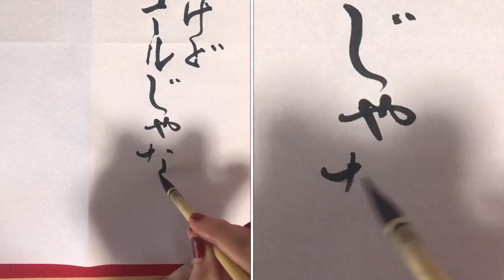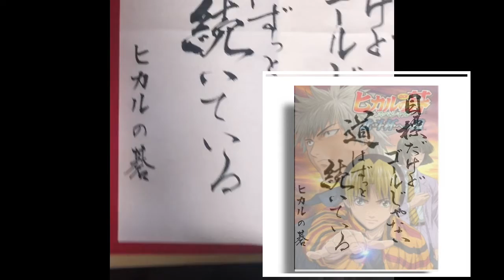【名言書道】ヒカルの碁「目標だけどゴールじゃない 道はずっと続いている」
関連動画